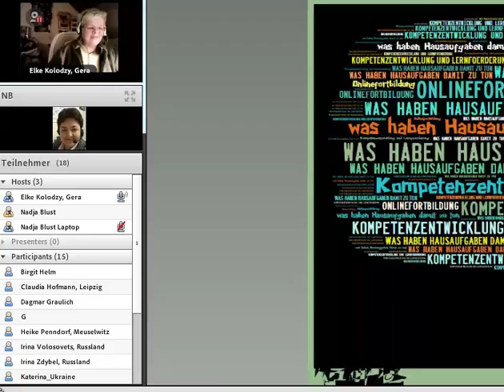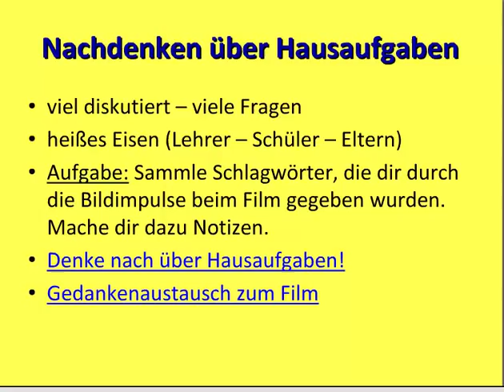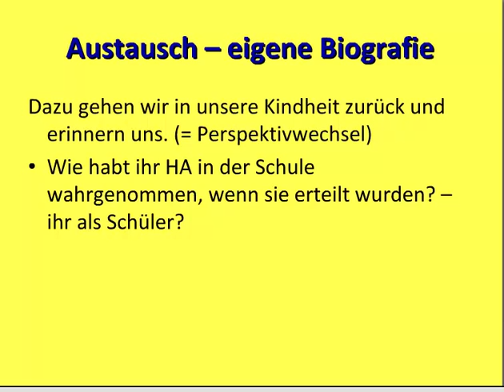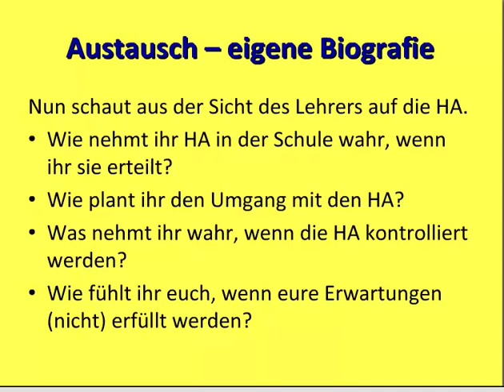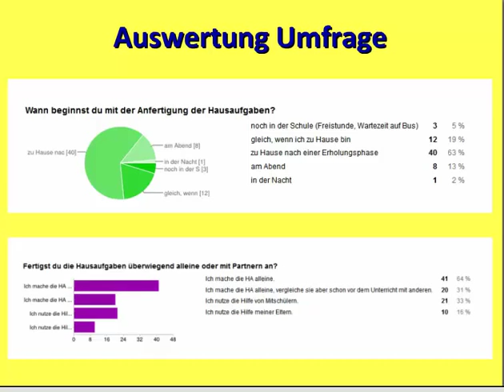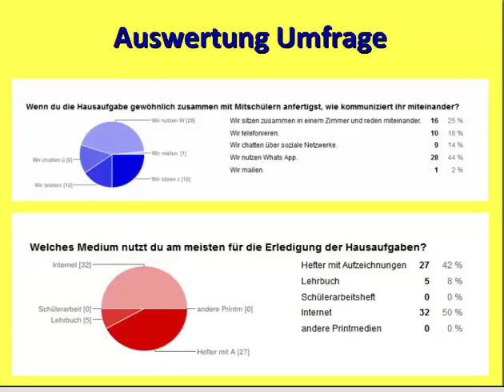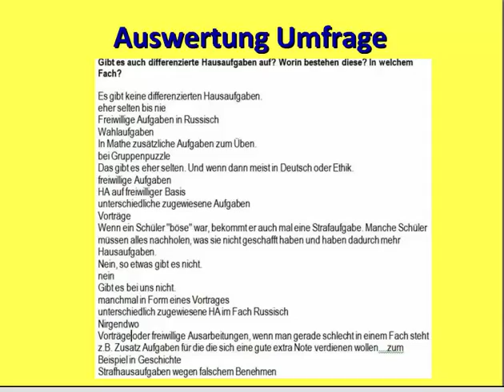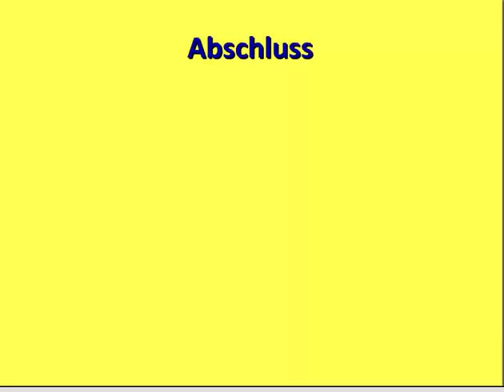Sinn und Unsinn von Hausaufgaben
Im Webinar wurde das Thema
unter die Lupe genommen.
Mit unserer Kollegin Elke Kolodzy wird gemeinsam  über Sinn und Unsinn von Hausaufgaben nachgedacht.
• Wo liegen unsere Reserven?
• Was würde Schüler zum Arbeiten zu Hause motivieren?
• Wie erfolgt die Kontrolle usw.
Dazu wurde eine sehr interessante Umfrage zum Thema gestartet und durchgeführt, deren Ergebnisse erstaunliche Fakten an Licht brachten. Das gibt Anlass genug, einmal die Hausaufgaben genauer unter die Lupe zu nehmen.